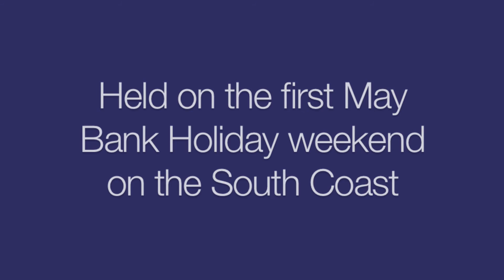MKG UK Camp 2015: Mobile footwork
Guro Rick Faye demonstrates how to practice mobile triangle footwork with Heaven 6, from the 2015 MKG UK camp.

The premier Rick Faye UK camp is held each year at Calshot in the south of England. 4 days of martial arts training in Filipino Martial Arts, JKD, Muay Thai and more…